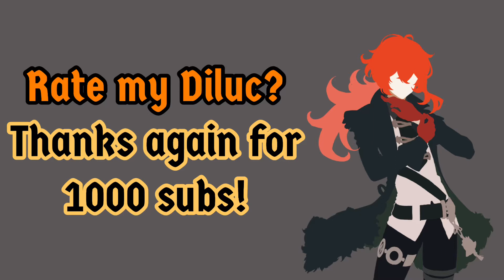Triple Crown Diluc R5 Wolfs Gravestone Part 2 (2.0 Spiral Abyss)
0:02 - Build
0:17 - Dvalin one shot
1:00 - Perpetual Mechanical Array
1:50 - 2.0 Spiral Abyss Floor 12-1
2:49 - 2.0 Spiral Abyss Floor 12-2
3:35 - 2.0 Spiral Abyss Floor 12-3